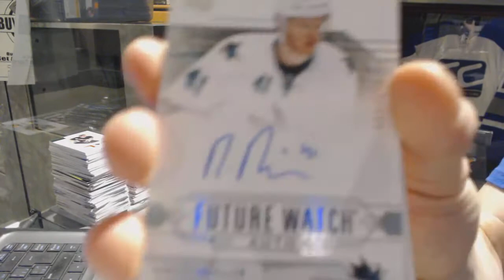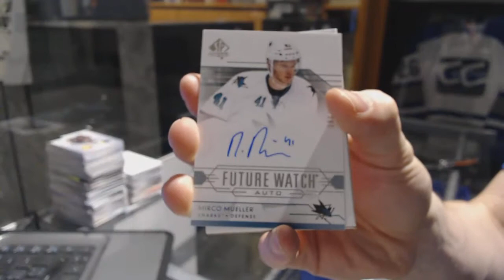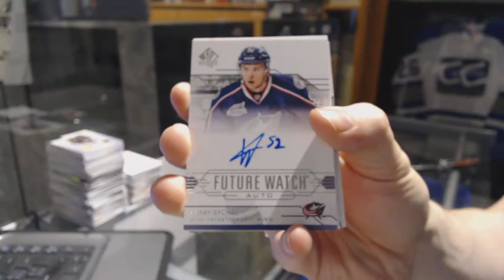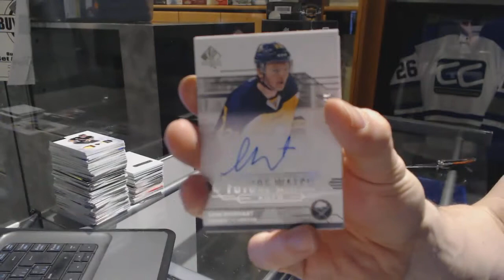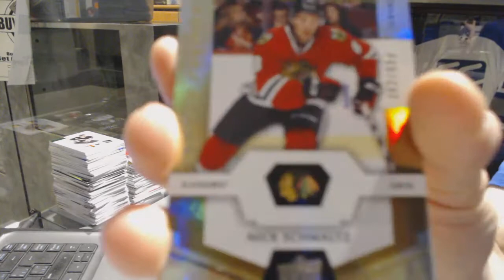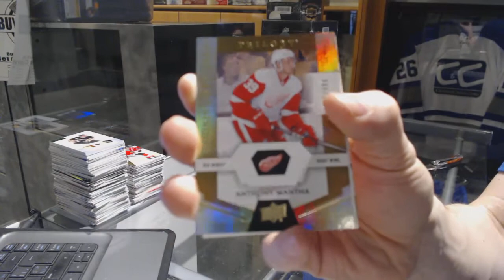14-15 UD SP Authentic & 16-17 UD Trilogy Hockey Box Break - C&C GB #6983